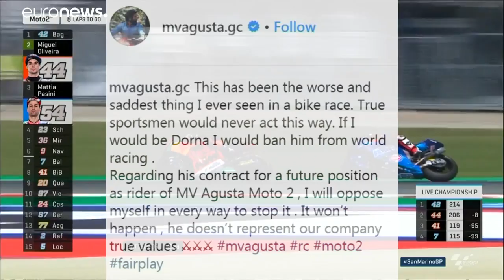Yarışta rakibinin frenine basan İtalyan pilot sporu bıraktı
İtaya'da motosiklet yarışı esnasında rakibinin fren kolunu çekerek hayatını riske atan Fenati tepkilerin ardından sporu bıraktı…